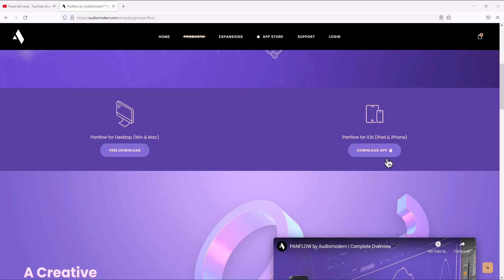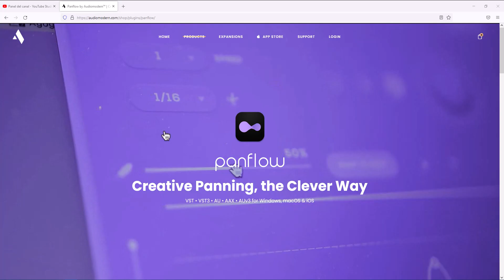⚡Audiomodern PanFlow⚡ ¡GRATUITO!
Dale movimiento a tus sonidos con este plugin gratuito.